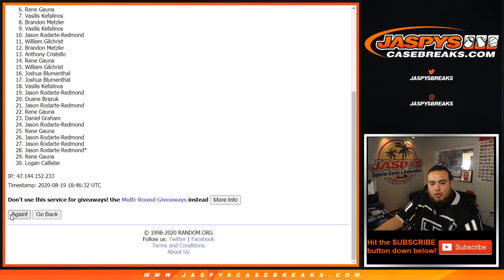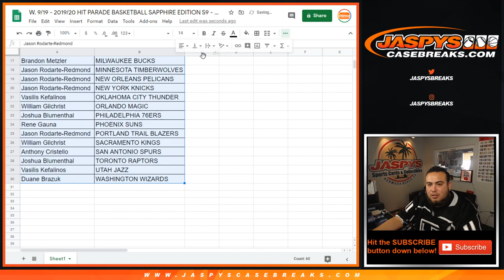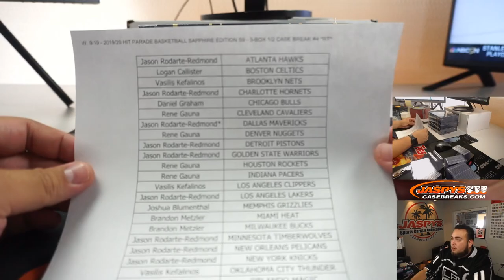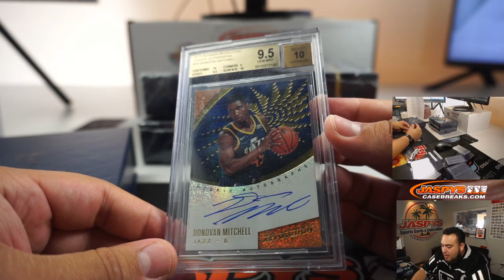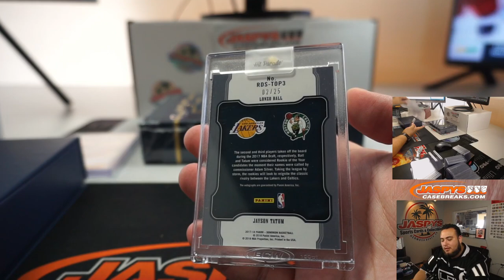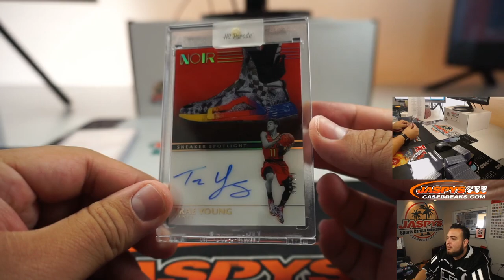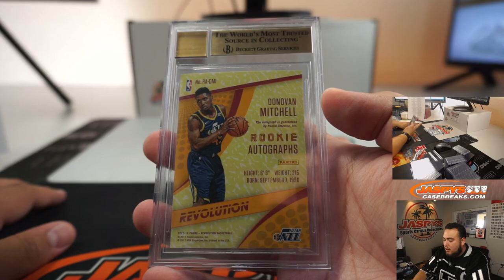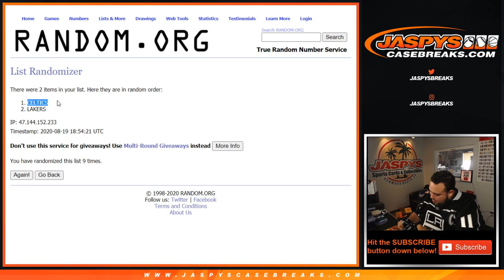W. 9/19 - 2019/20 HIT PARADE BASKETBALL SAPPHIRE EDITION S9 - 3-BOX 1/2 CASE BREAK #4 *RT*